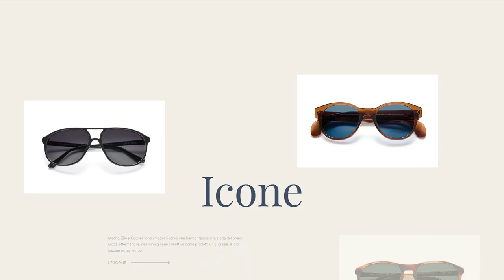Lozza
a Stunner web design work by NOOO from Italy was awarded the Orpetron Web Design Appreciation certification on Mar 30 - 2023. Congratulations🎊
Born in 1878, Lozza is the oldest eyewear brand in Italy, a treasure trove of preciousness and craftsmanship.